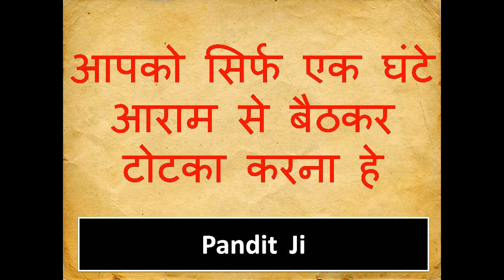इस मंत्र ने असर नहीं किया आज और अभी मुँह मांगे पैसे दूंगी आपके पास